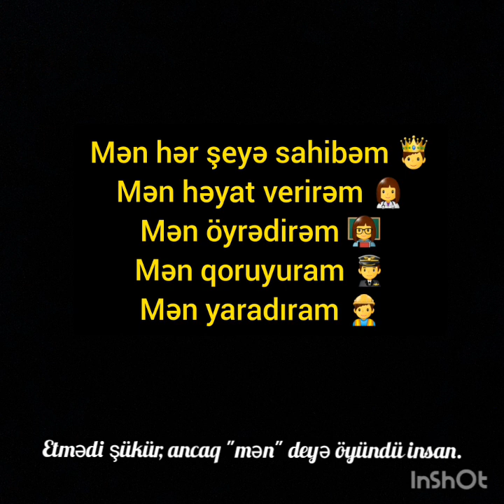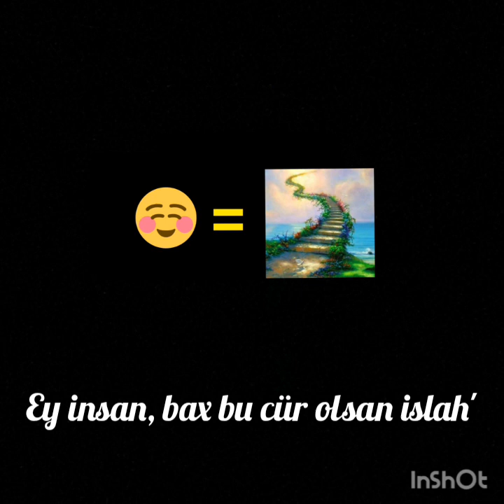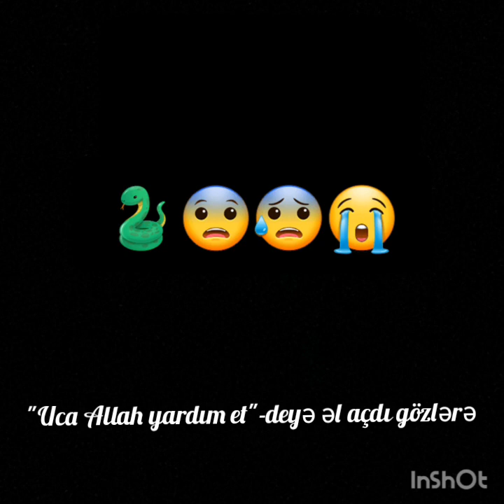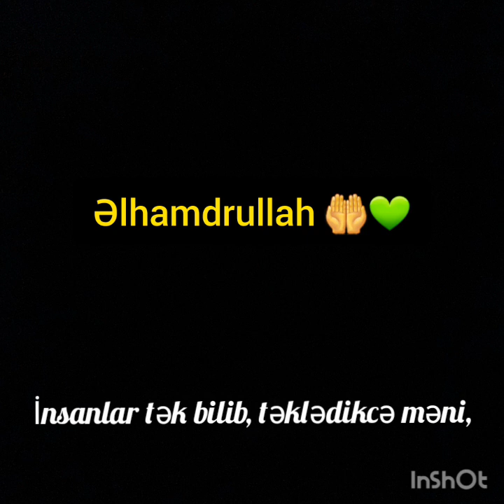Allah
İlk nəzmlə qələm təcrübəm